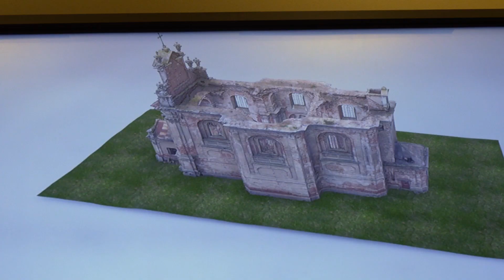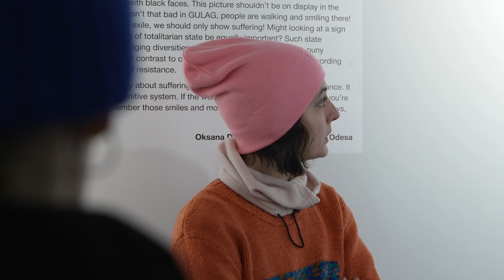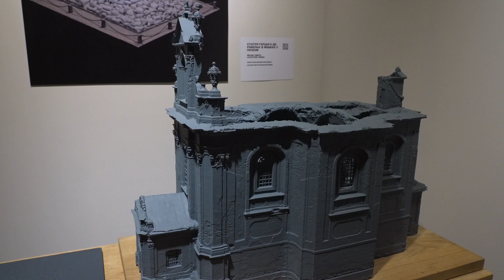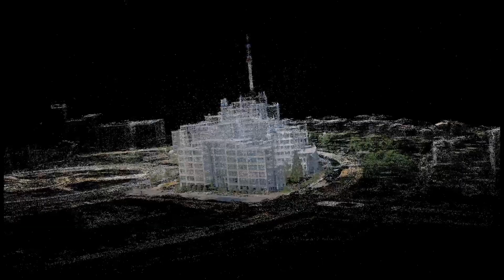Виставка Музею української перемоги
Виставка зацифрованої спадщини «Музей української перемоги» у Львові.

Вона проходить у Меморіальному музеї тоталітарних режимів «Територія Терору» й представляє близько 35 об’єктів, які складають майбутню воєнну спадщину та змінили свої функції через війну.

На виставці представлені роботи Піксельованих Реальностей, Aero3DEngineering, Skeiron, Gwara Media, ScanUA, Війни впритул, PinselAR, Михайла Шаркова, а також фотографії Вєри Бланш, яка з початку повномасштабної війни фотографувала злочини російської армії в деокупованих містах та на фронті.

Проєкт «Музей української перемоги» реалізується громадською організацією Піксельовані реальності за підтримки Фонду ООН SDG (FFUN SDG), Європейського культурного Фонду та Istituto Italiano di Cultura Kyiv.